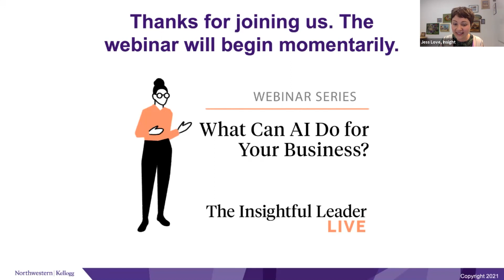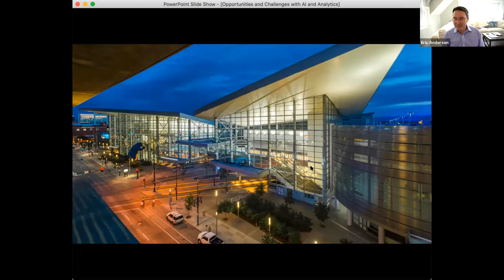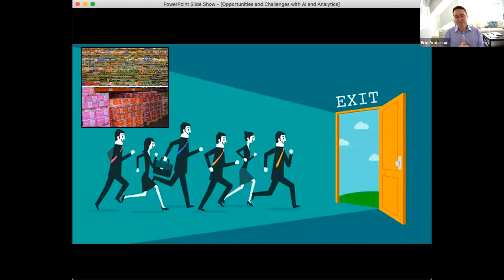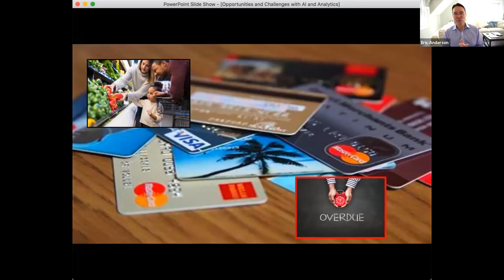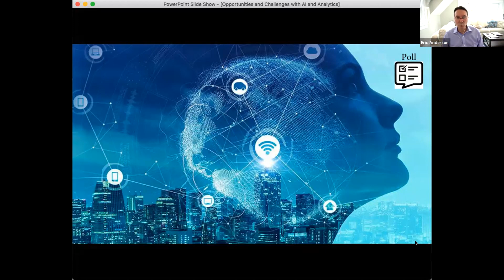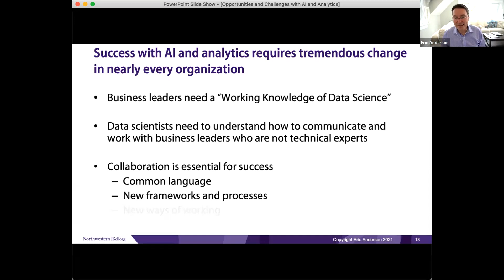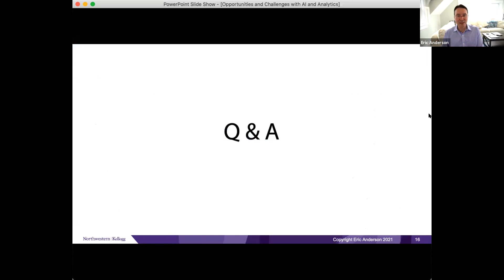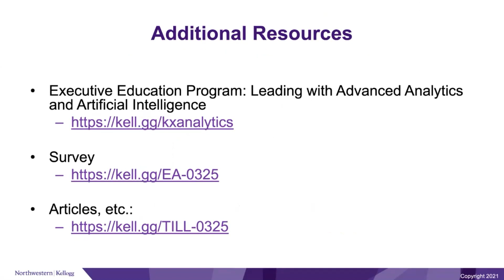The Insightful Leader Live: What Can AI Do for Your Business?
Emerging research shows that artificial intelligence has far more practical implications than business leaders might imagine. Professor and MBAi Program Director Eric Anderson shares the art of what’s possible and discusses where you should focus your personal attention and business resources—so that your organization can stop dreaming and start doing.